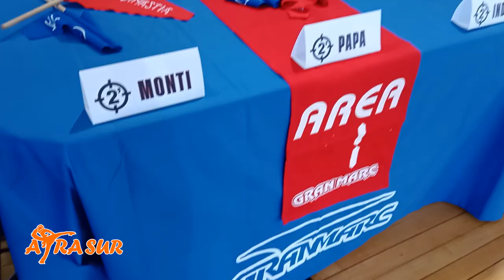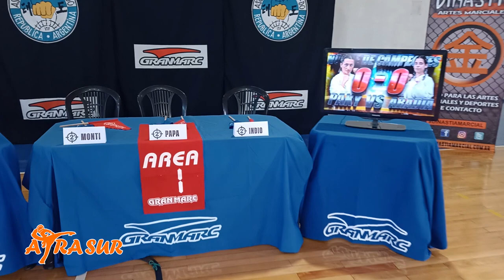GRABACIÓN DE LA CANCIÓN AEROPUERTO | BANDA 2 MINUTOS Y FABULOSOS CADILLACS | ATRA SUR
Participamos de la grabacion de la canción AEROPUERTO de la banda 2 MINUTOS y en esta oportunidad con la colaboración de LOS FABULOSOS CADILLACS.

Gracias por seguirnos, y ver los videos. podes ayudarnos a seguir creando contenidos en el siguiente link: